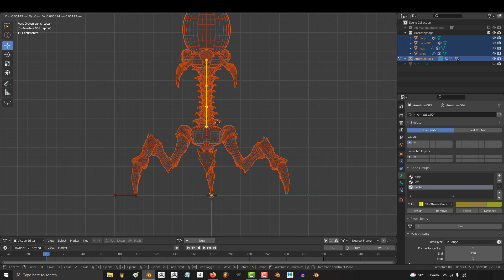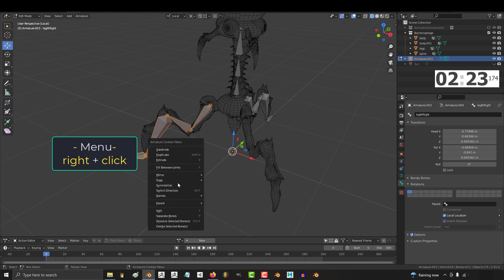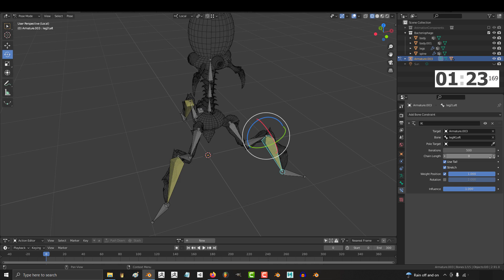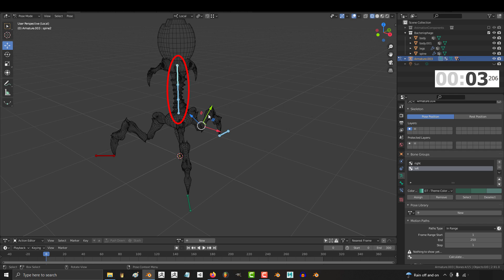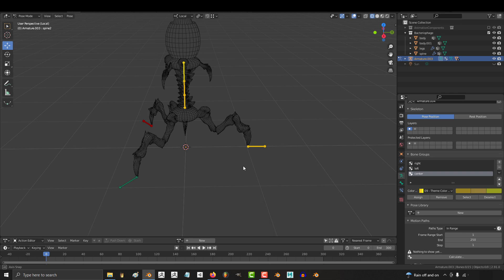Blender - Completely Rigging A Character (5 MINUTES!)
Alright, today I'll show you the ENTIRE rigging process for a game-ready character from scratch to finish, WITH advanced features like IK and custom color coordinated layers in less than 5 minutes-!! Hope it helps :)

Or if you just wanna play something casual, you can download my phone game to test your reaction time and see if you get into the top 10!